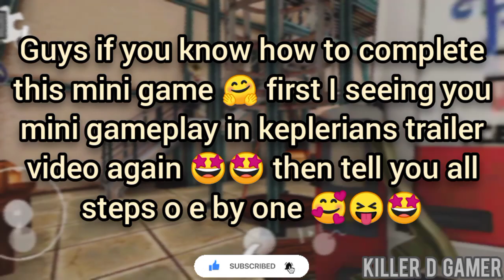How To Done Mini Game In Ice Scream 6 ?? || Ice Scram 6 Official Trailer